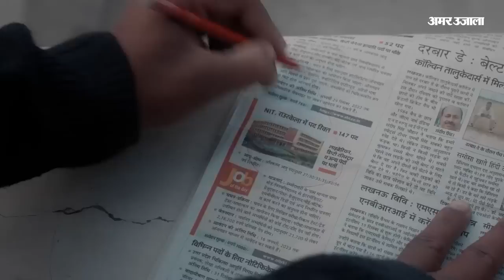UP Board Result 2023: महराजगंज में तीसरे स्थान पर रहे 10वीं के छात्र आशुतोष पटेल, ये इच्छा की जाहिर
UP Board Result 2023: शहर के महाराणा प्रताप इंटर कालेज के हाई स्कूल के छात्र आशुतोष पटेल जिले में तीसरे स्थान पर हैं। आशुतोष के पिता बैजनाथ पटेल महराजगंज इंटर कालेज में भौतिक विज्ञान के इंटर के शिक्षक हैं। आशुतोष की तीन बहन हैं। सबसे बड़ी शालिनी पटेल टीजीटी की तैयारी कर रहीं हैं। दूसरी बहन अर्पिता पटेल एमए का परीक्षा दी हैं। प्रयागराज में तीसरे नंबर की मानसी पटेल नीट की तैयारी कर रहीं हैं। मां शर्मिला पटेल गृहणी हैं।